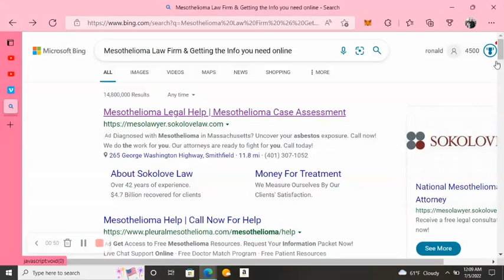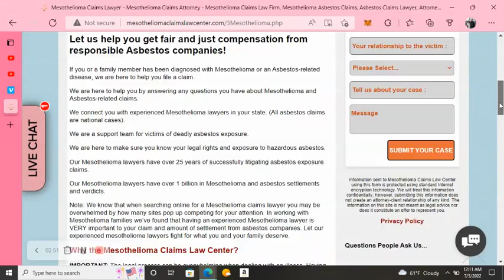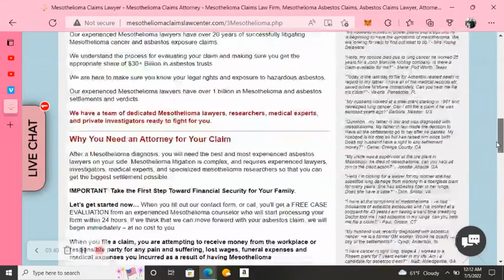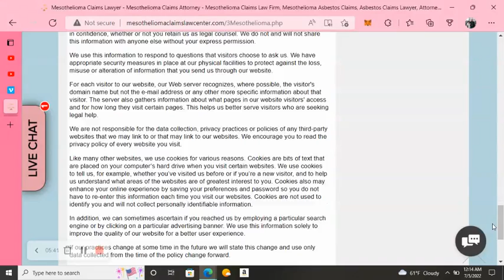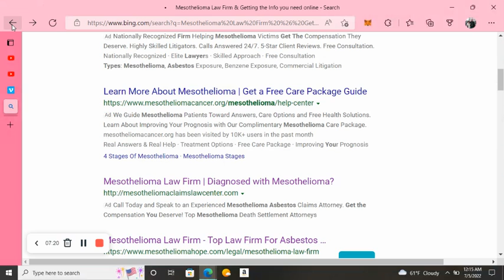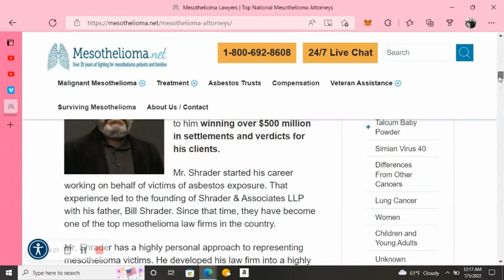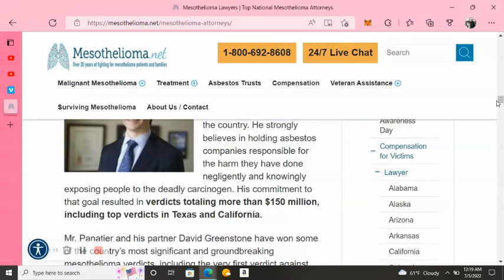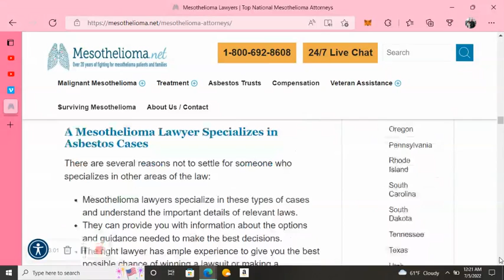Mesothelioma Law Firm & Getting the Info you need online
Highest Membership per each month gets promoted in video :)